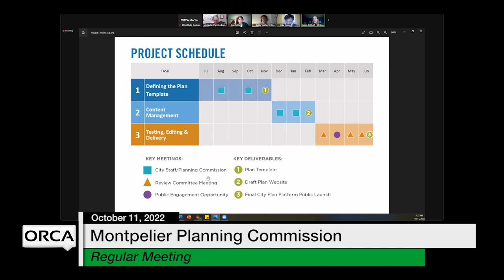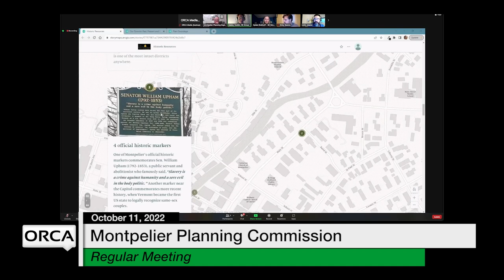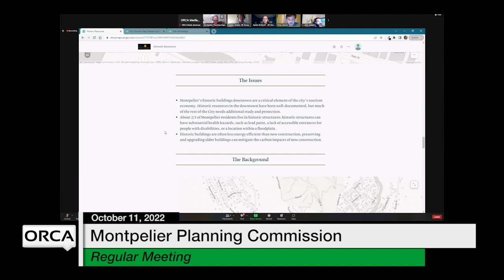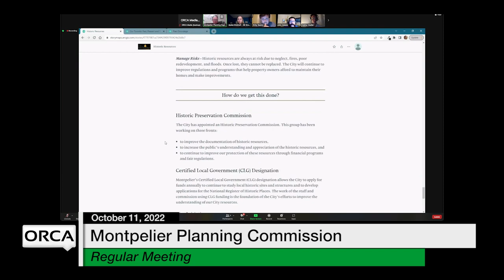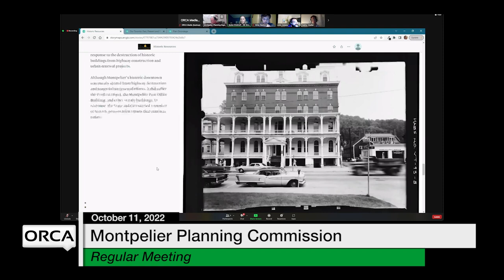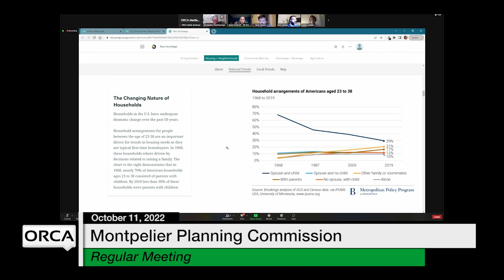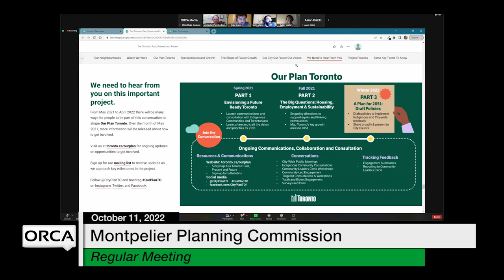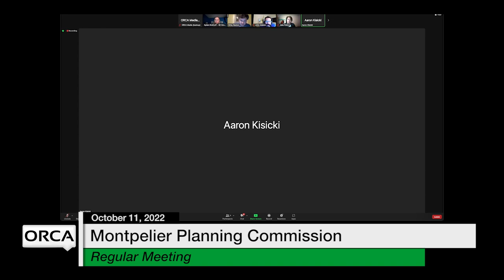Montpelier Planning Commission - October 11, 2022 [MPC]